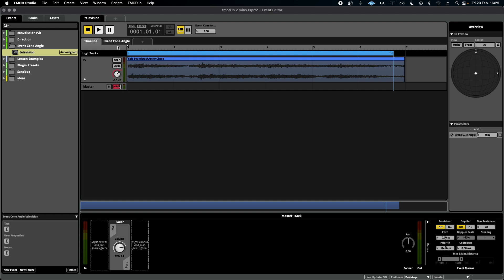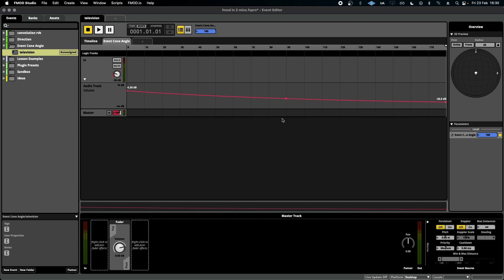How To Use Fmod - Event Cone Angle